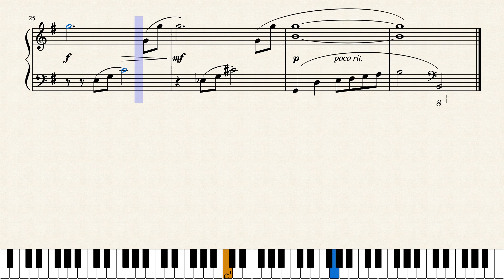Reflections by Dennis Alexander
Was bored again, so made a score for Reflections by Dennis Alexander. I really like this piece, very relaxing.